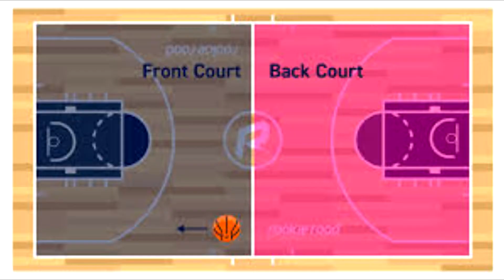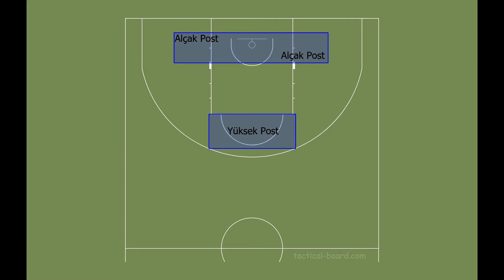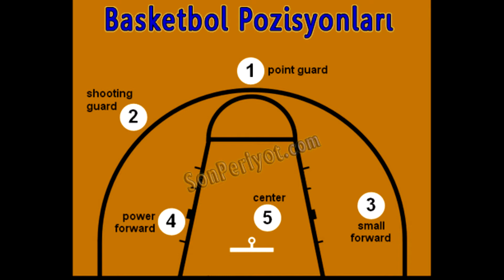Basketbol Terimleri Ve Oyuncu Mevkileri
Umarım yararlı olur video.Kendinize dikkat edin görüşmek üzere...
Nba de 3 adım yok arkadaşlar.Bende yanlış biliyordum önceden.